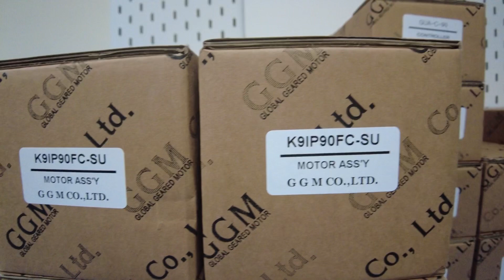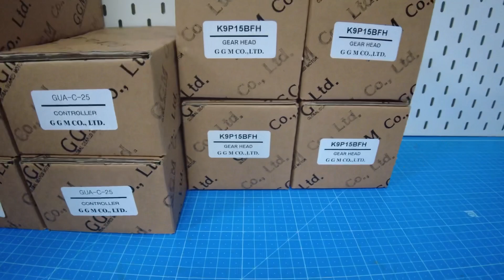GGM / Gear Head (K9P15BFH) / INV-02589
[Transaciton Summary]
① Product (Model Number): Gear Head (K9P15BFH)
② Manufacturer: GGM